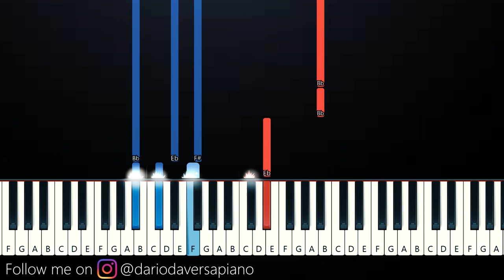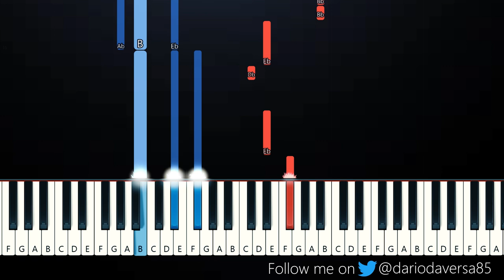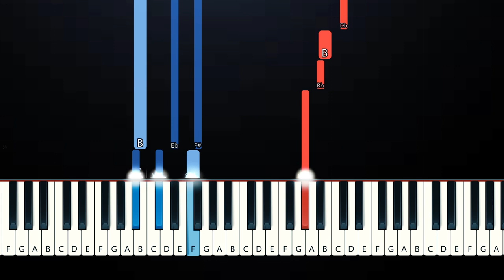Mac DeMarco - Chamber Of Reflection (Piano Tutorial)